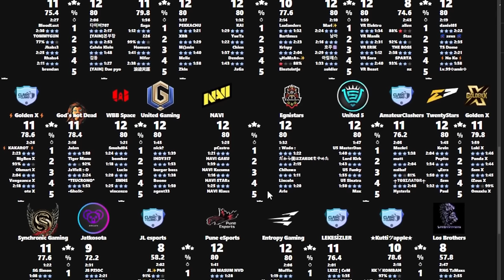Synthe MASS HOGS & LIGHTNING Spells w/ Golden Ticket On The Line (Clash of Clans)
Use Code: LEXNOS